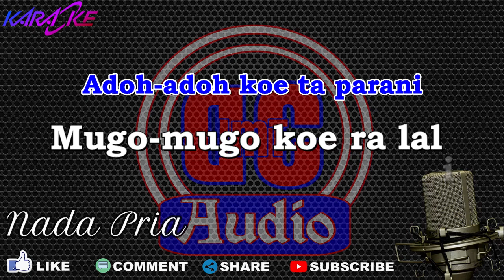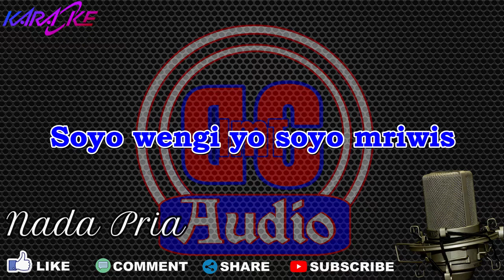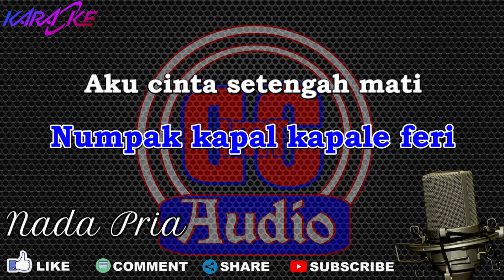Karaoke Kopi Lampung Didi Kempot Versi Patam Nada Pria DCIMT Audio